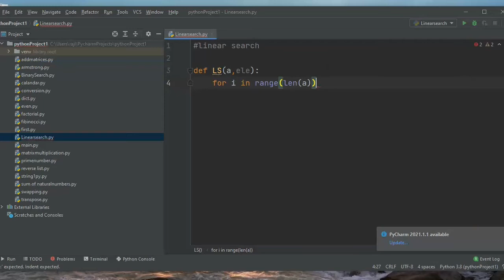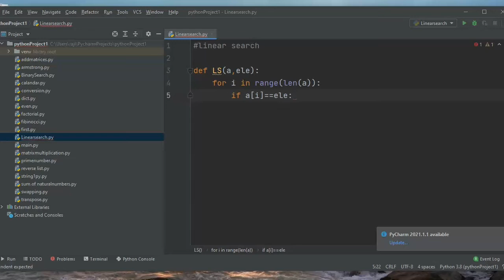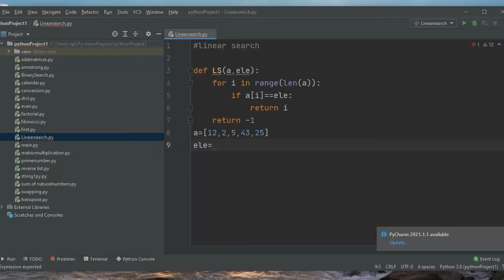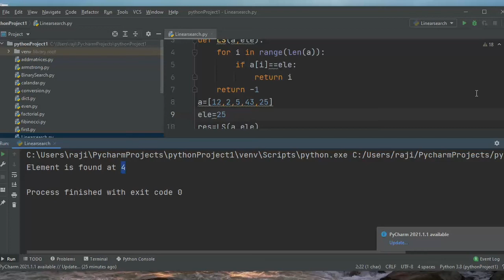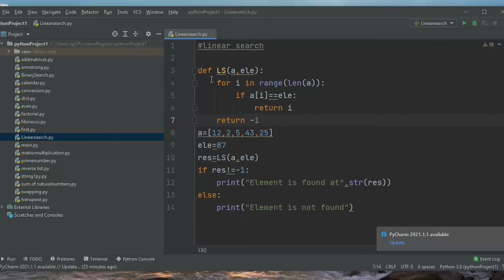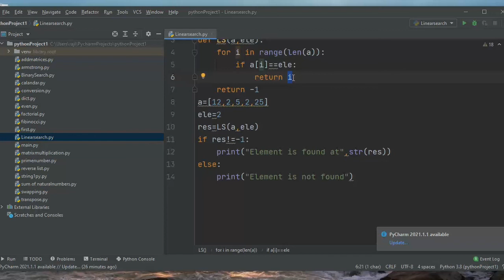Linear search in python || Python tutorials in telugu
Searching techniques